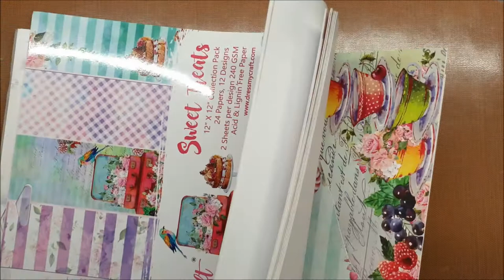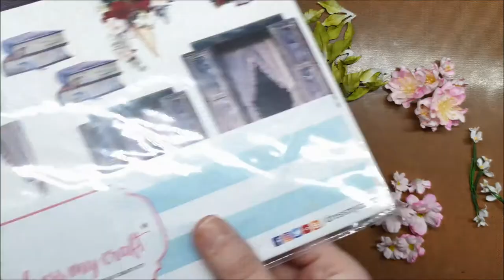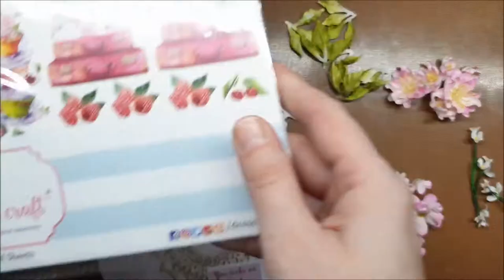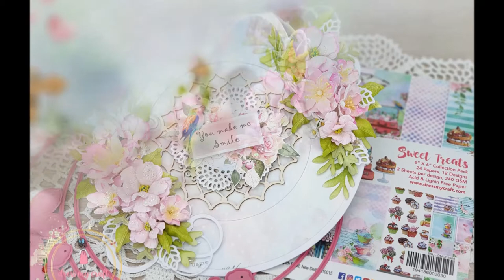Round Card feat Sweet Treats collection | Video Tutorial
Design team member Jasmina here. I have prepared a tutorial how to make beautiful but simple round card. Hope you like it!

Product Links